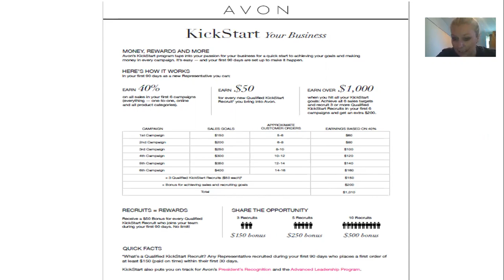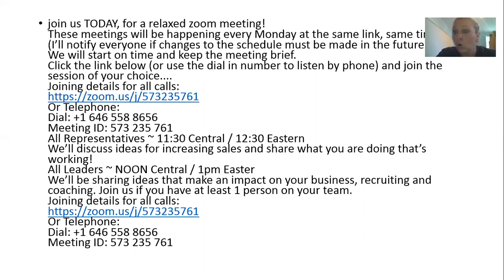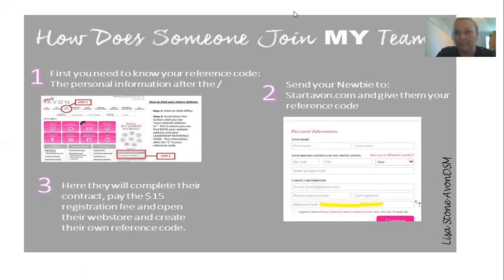new rep intro